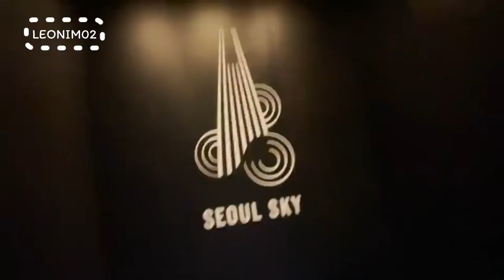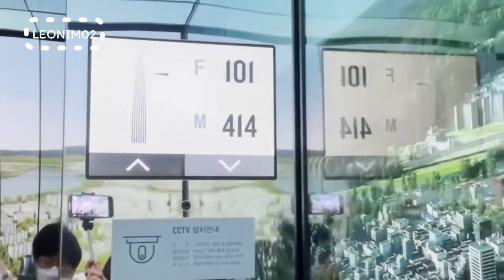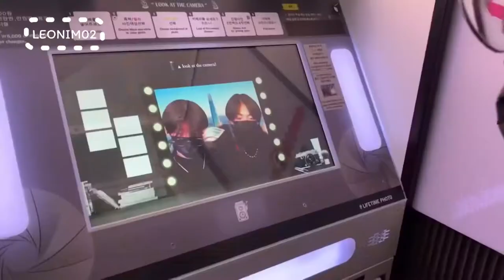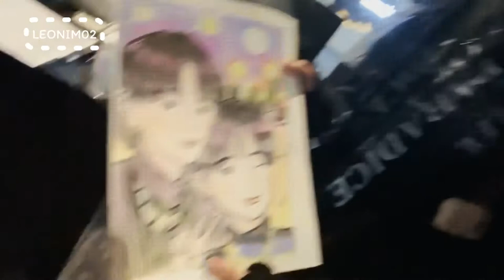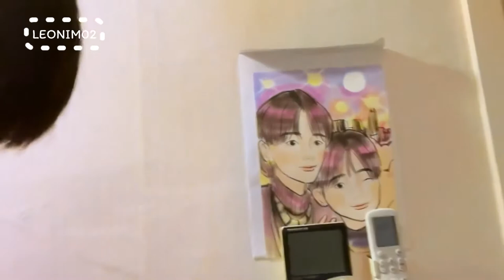{ซับไทย} LEO Log Ep.3 - ลีโอไปเที่ยวพักผ่อนกับซังวอน 🦁🥀